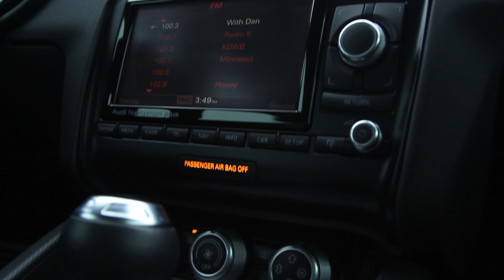2012 Audi TT | Morrie's Luxury Auto | Minneapolis, MN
| Available now at Morrie's Luxury Auto is this fantastic Audi TT finished in Oolong Grey Metallic exterior over black leather interior. Employing Audi's world-renowned AWD Quattro system, this will sure to be a hit both in the snow and summer! Visit Morrie's Luxury Auto today and see yourself in this 2012 Audi TT!